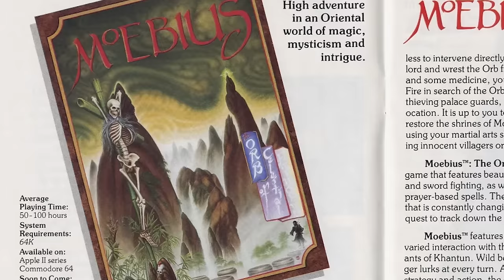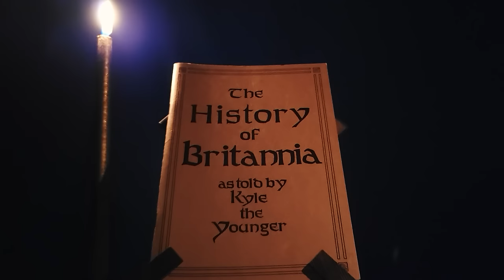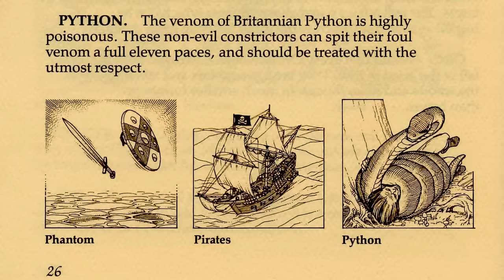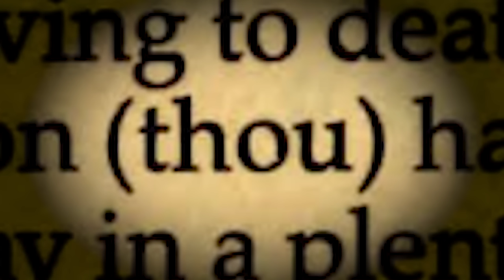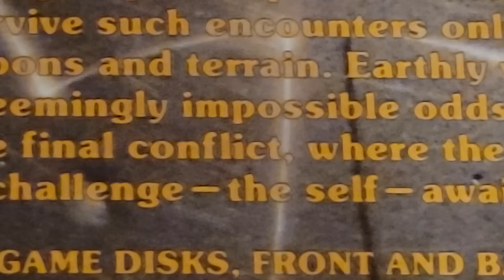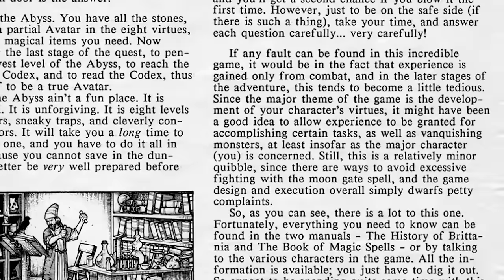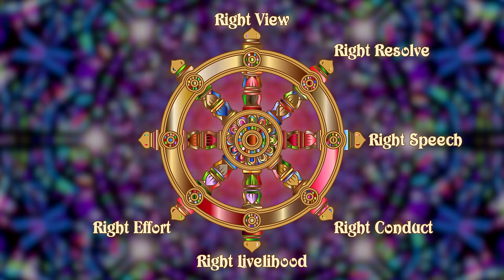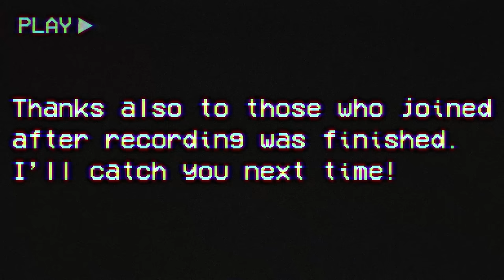Ultima IV: Quest of the Avatar Retrospective | Reimagining the RPG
After the release of Ultima III: Exodus, the members of Origin Systems would pack up and move across the country to the chilly town of North Andover, Massachusetts. Here, they would buckle down and create the follow-up to the much lauded Exodus. Ultima IV: Quest of the Avatar would represent a sea change in the trajectory of both the Ultima series, and CRPGs in general. This video chronicles the story of Ultima IV's development, while also taking a close look at what makes the game so enduringly special.

This is the 4th video in my Ultima Retrospective series. Watching earlier parts isn't necessary to enjoy this video, but it is recommended. They can be found here:

Thank you to Lazarus De Lis for creating the landscape used in the thumbnail! You can find Laz here:

00:00 - A Fresh Start
6:27 - Reimagining Ultima
9:50 - Collaborators & Concerns
13:50 - Ports & Preamble
16:16 - A Whole New World
22:27 - Character Creation
25:10 - Conversations
28:24 - Embodying the Avatar
32:05 - Halting the Minmax
34:26 - Virtues & Principles
39:34 - The Problem With Virtue
42:48 - Exploration
49:01 - Magic
53:01 - Companions
56:43 - Combat
1:00:34 - Runes, Mantras & Shrines
1:09:34 - Dungeons & Stones
1:20:08 - The Final Treasures
1:25:00 - The Stygian Abyss
1:27:19 - The Codex of Ultimate Wisdom
1:36:28 - The Impact of Ultima IV
1:39:48 - A Changing Industry
1:45:31 - Credits

Various Credits:
Hand Model - scribbletoad
Rose Model - Artem
Low Poly Sword - Fermin Morales
Key Sprites - BizmasterStudios
Large Key Sprite - CarmenMCS